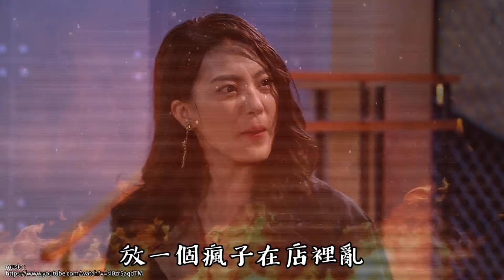【多情城市 獨家花絮】章純CP 甜蜜互動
影片來源：陸陸傳播
多情城市FB - 多情城市幕後花絮